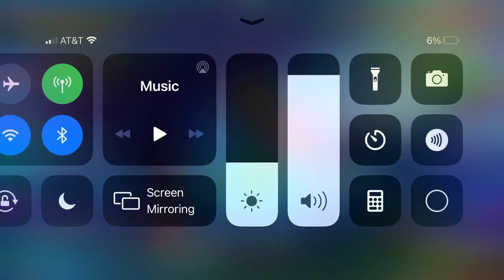Secret Area In Glacier! (Roblox Arsenal)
Secret area In Glacier!